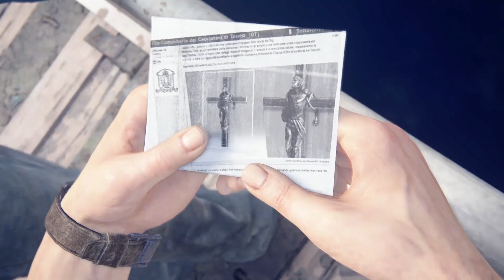Uncharted 4: A Thief's End #4 - Casual Explosions with Brooke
It's more of Uncharted 4: A Thief's End! Today we discuss casual explosions with Brooke as she is a refined expert on the subject. Also Brooke continues to not trust Sam.